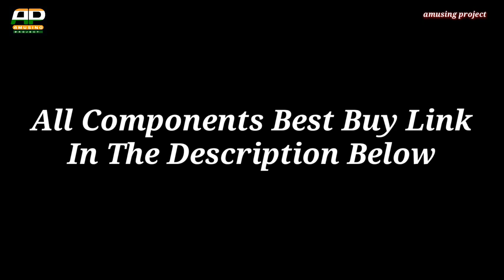Push On Off Switch Without Any Components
Hii Friends Today I am show you how to make a push on off switch at home. So let's start it. All Component details show in the video. So watch video carefully.

1. 12v relay
2. Push button
3. Wire
4. 12v led
5. 12v Charger
6. Alligator clip

1.  Screw diver
2.  Soldering kit
3. Glue gun
4. Heat shrink tube
5. Wire cutter
6. Nose plier

Boya mic
Tripod stand
Ring light
Drilling machine

Others usefull video check in the channel.

Lost sky

If you like my video click the like button